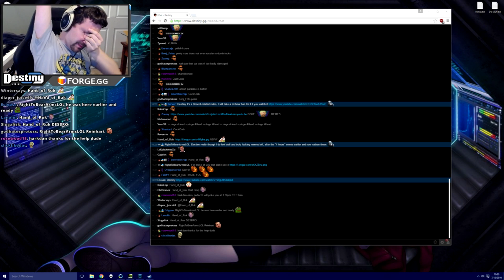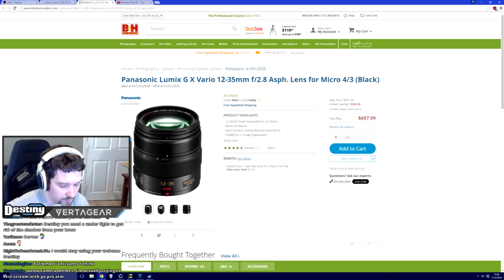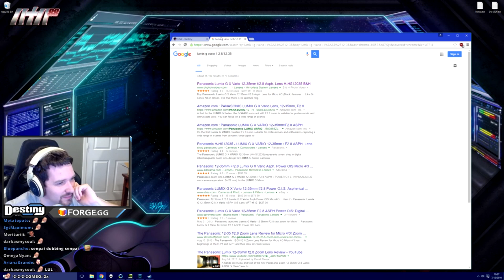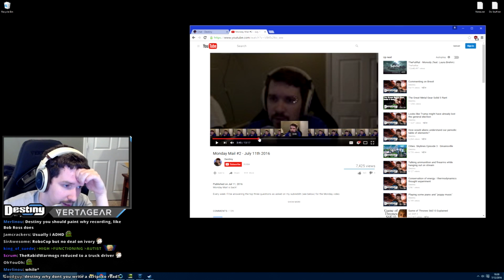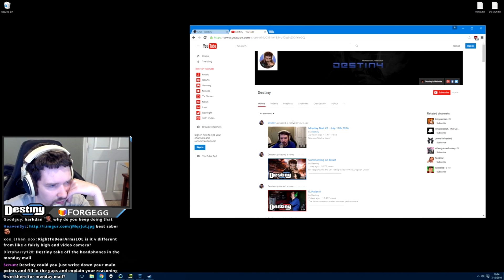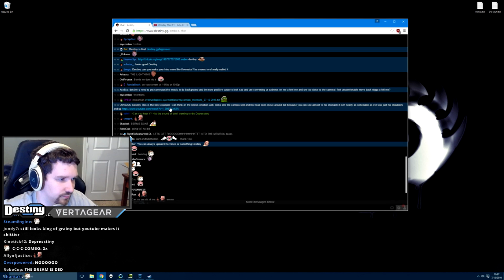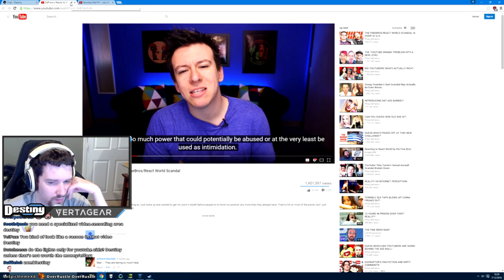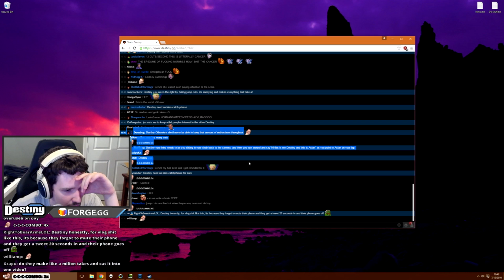Reflecting on my own prepared Youtube content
My thoughts on my recent prepped content videos, such as the Monday Mails. Note this was broadcast before Monday Mail #3 went live.